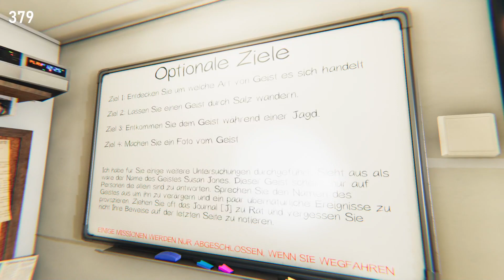Stream vom 25.01.2022 (Kein RP)